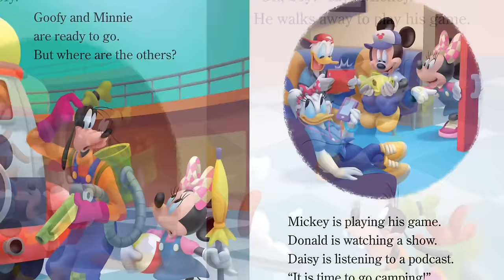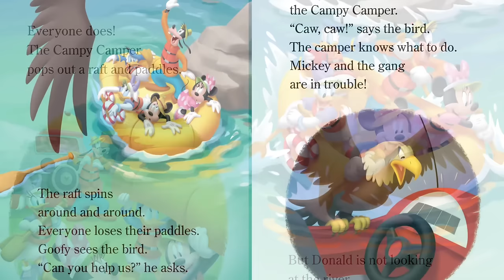Mickey Mouse Campy Camper Day | Disney kids read aloud book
Mickey and friends go camping. Can they put their screens away and enjoy the trip?

By: Disney Junior Books
Adapted by: Bill Scollon
Based on episode by: Mike Kubat
Illustrated by: Loter, Inc.